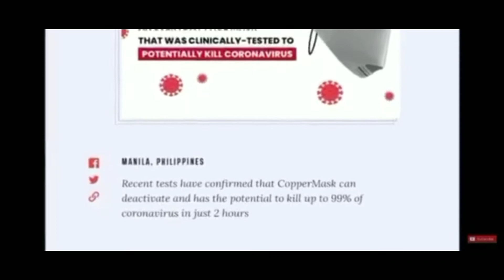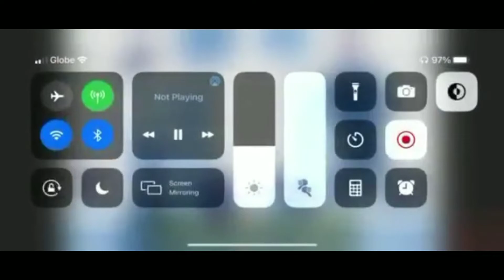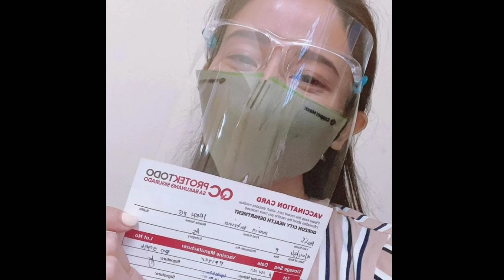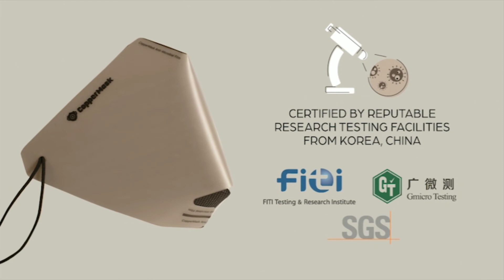Doc Adam retracted his words against copper mask